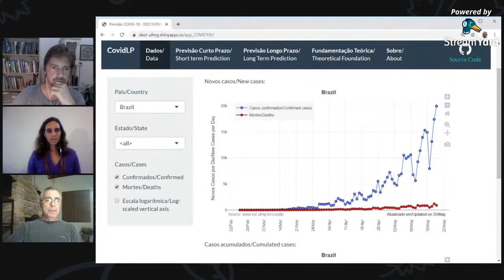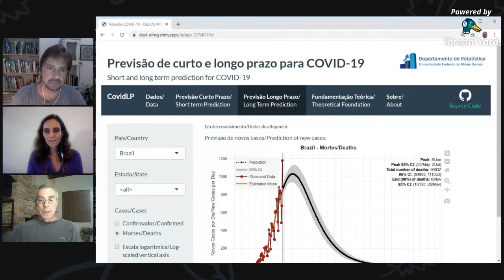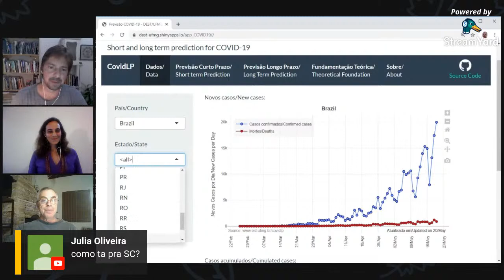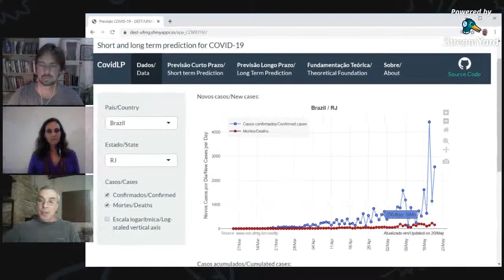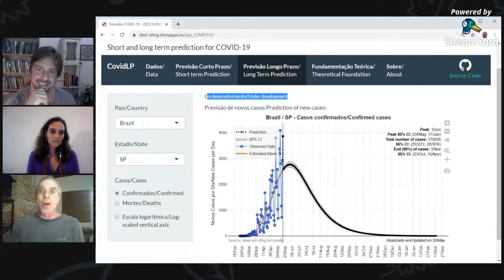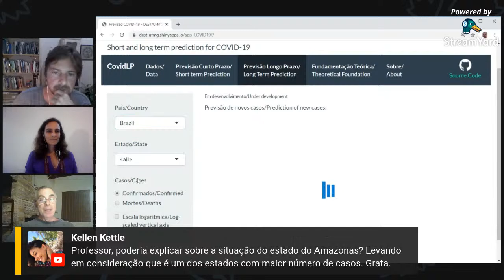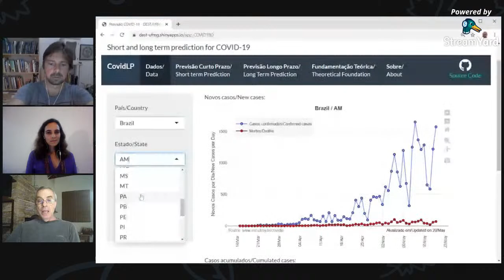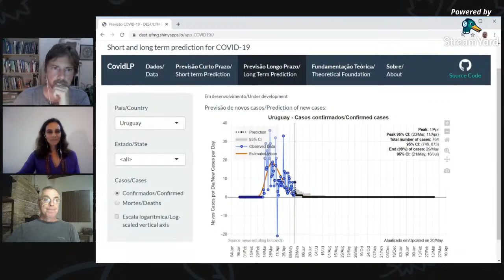CnB | App para prever a evolução da Covid19 | Prof. Dani Gamerman | 21/05/2020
Sabe aquela estatística, gráficos ou tabelas que aparecem nas notícias, jornais, lives e tudo mais? Você já quebrou a cabeça para entender alguma destas informações?
Nada melhor do que aprender direto da fonte, não é? Nós faremos uma live com o Prof. Dani Gamerman, da UFRJ e colaborador na UFMG. Ele tem um site que busca popularizar a estatística, confiram
Mas ele contribuiu na criação de um app voltado para previsões do coronavirus que é muito didático!

O Dani vai falar sobre estatística, modelos em época de pandemia e muito mais! Participem!
Mais uma edição online do Ciência no Bar! Será dia 21/05, 20h via Live do Ciência no Bar no YouTube!